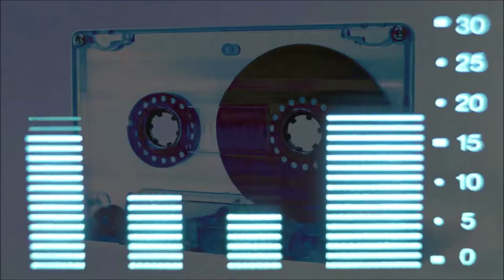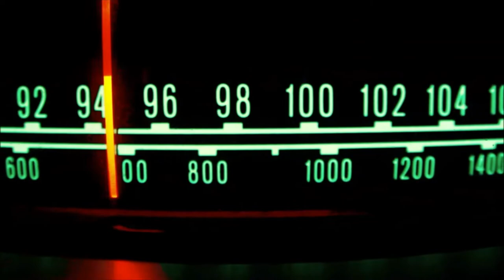TREY WONDER "Treat It Like It's New" MUSIC VIDEO PREMIERE (PUNK ROCK)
Erin Micklow premieres Trey Wonder's music video for his song, "Treat It Like It's New"! Trey Wonder is a punk rock solo artist + songwriter from Amarillo, Texas that is currently based in Hawaii.